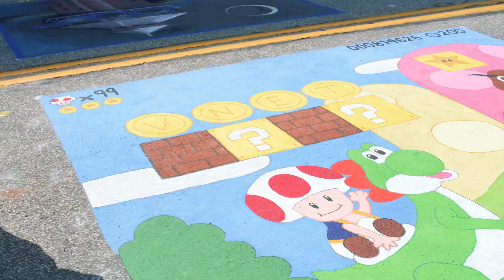The Battle of Lake Erie Esports Tournament Highlights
"The Battle of Lake Erie" kicked off on August 19th, with gamers representing regional IU5 high schools battling it out in Super Smash Bros and Rocket League to claim the title! A virtual tournament took place July 22nd and 23rd, with the qualifying players advancing to the in-person championships on the 19th to compete live on stage and on stream.

Hosted Mainstage Gaming Network and Click Gaming at Gannon University in Erie, Pennsylvania.